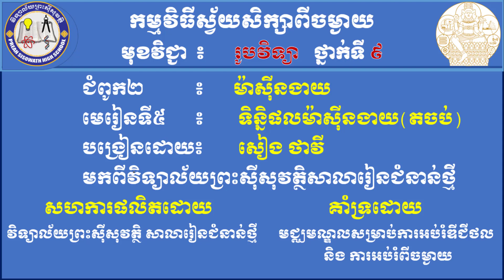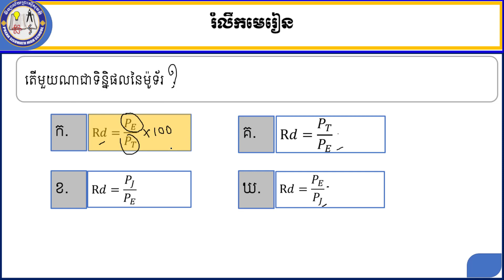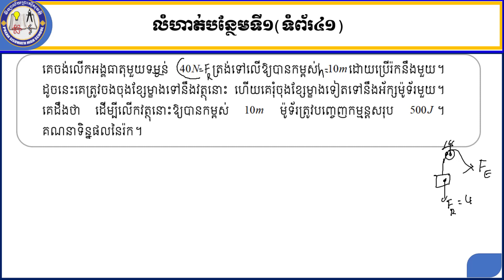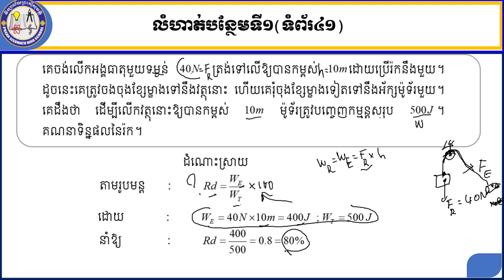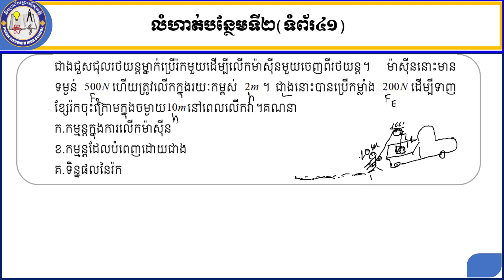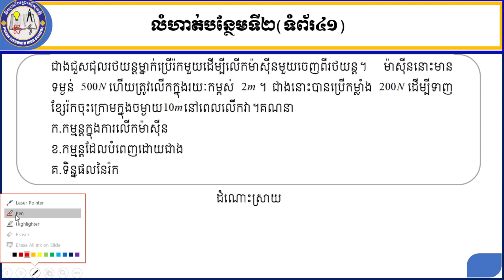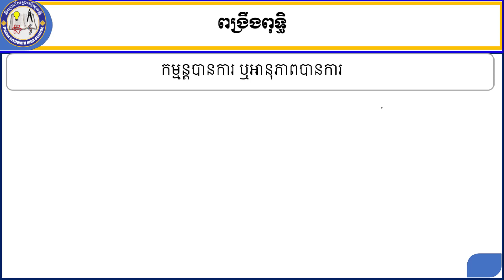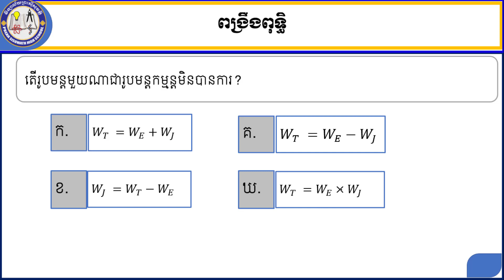2 K9PHYEP25 រូបវិទ្យា៖ ជំពូក២៖ មេរៀនទី៥៖ ទិន្និផលម៉ាស៊ីនងាយ តចប់